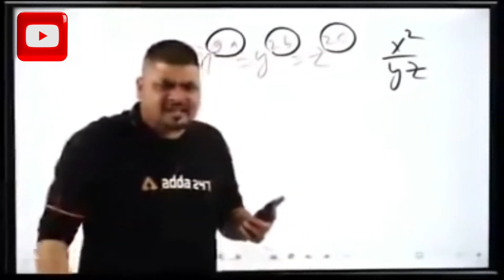company me ek minute bhi time mile chale gaye washroom me phone use karne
Washroom
Washroom me phone use karte pakde gaye
Company worker life
day in the life
Company wala vlogger
Song paswan vlog
Vlog video
2024
Paswan vlog
Company me kaam karne wale ki jindagi
Stitching line Gujarat